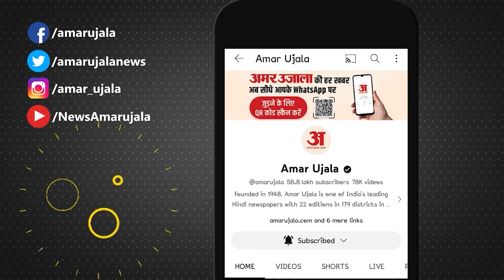Bihar Politics: Floor Test से पहले Jitan Ram Manjhi का बड़ा बयान | Nitish Kumar | Amar Ujala